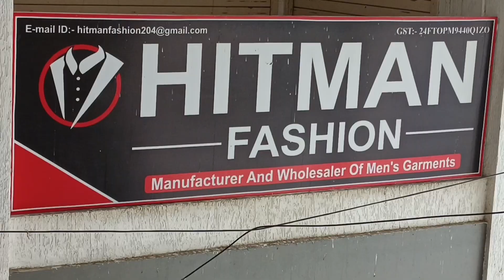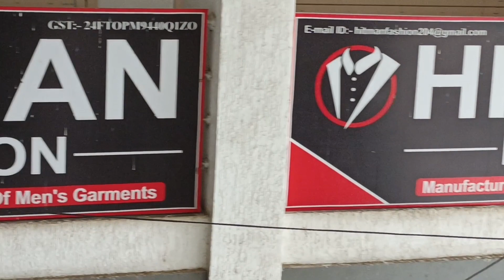180 Rs Shirt 👕//Cash on delivery// Surat Chipset Shirt Manufacturer 🔥// Fair Collection....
180 Rs Shirt 👕//Cash on delivery// Surat Chipset Shirt Manufacturer 🔥// Fair Collection.

Hitman Fashion
Mfg. Shirt

Adress👇
202,203,204,205,207,
Marvel Plaza Kamrej Canal road near
bapa sitaram choq, Kamrej

jeans factory
Ahmedabad jeans market
wholesale shirt
wholesale jeans
wholesale jeans
wholesale jeans
100% denim jeans manufacturer
100% band quality jeans
branded jeans
shirt factory
jeans factory
branded denim
Jeket shirt
100% Lycra denim
100% original
Winter jackets
winter collection
Woolen shirt
wholesale shirt
branded shirt
shirt manufacture
fancy shirt
shirt manufacturer
bulk shirt
best jeans
budget shirt
funky shirt
formal shirt
formal trouser
quality shirt
qulity pents
100% branded shirt
100% branded jiens
tshirt manufacturing
Tshirt Wholesale
p.n garments
Rook on Tshirt